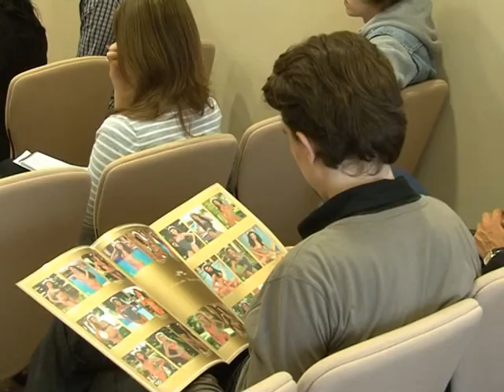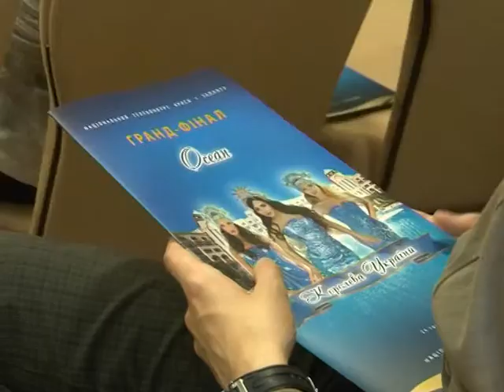КТО "АКАДЕМИЯ ЗВЕЗД" DM "DEFILE MODELS`CITY"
КОНКУРС КРАСОТЫ "КОРОЛЕВА УКРАИНЫ, 2013"